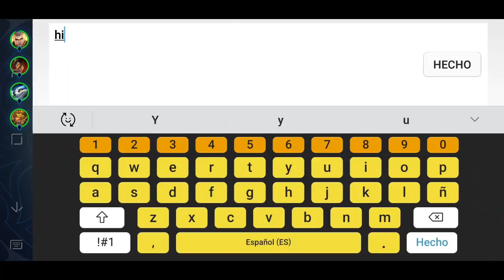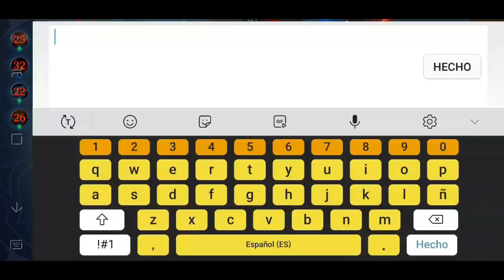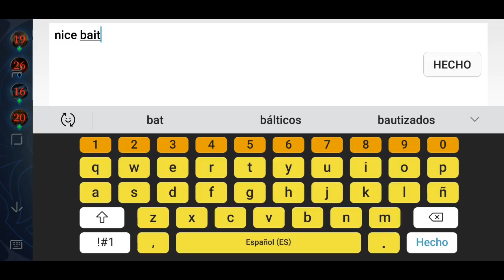Arena of Valor | Astrid supoort? | Gameplay español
Las rachas perduran para bien o para mal, pero Astrid aparece para darnos buena imagen.

Dracoom

Sígueme en las redes sociales para estar al tanto de las novedades sobre el canal, mi persona y el mundo de los videojuegos y las locuras  y esas cosas de dragones.